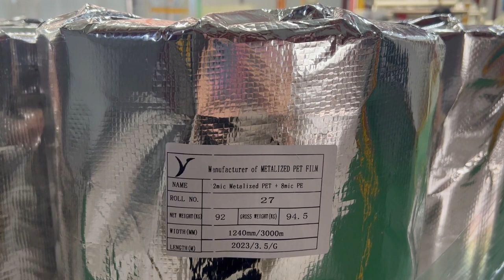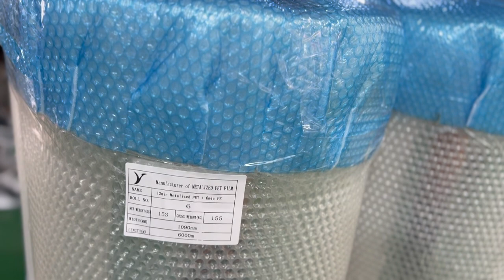Production for PE coated Metalized PET Film & Aluminum Foil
Standard thickness:
VMPET film: 8mic, 12mic
PE coated: 8mic, 10mic, 12mic, 15mic

Our product is a metalized film (PET) coated with a thin layer of extrusions. Polyethylene (10-55 ) g/m2. We support to produce printed and colored PE coated films. PE Coated metalized films are widely used for specialty applications including insulation, flexible packaging.

PE Coated Aluminum Metallized PET Film
Metallized PET Film + LDPE for EPE, bubble packaging and building insulation materials
Vmpet coating pe film